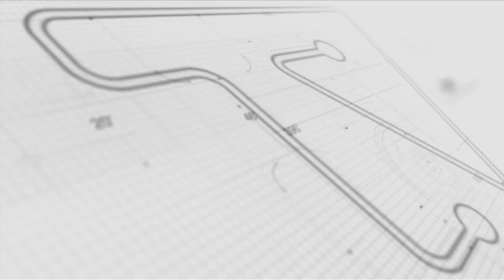Ricardo Michelin COMGÁS - TV SindusCon